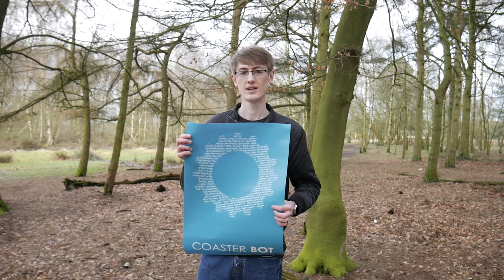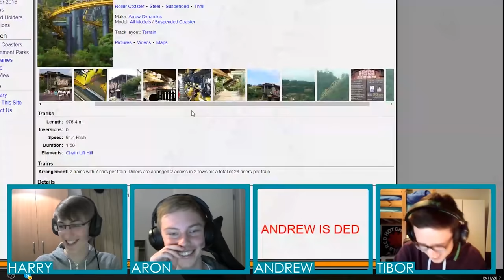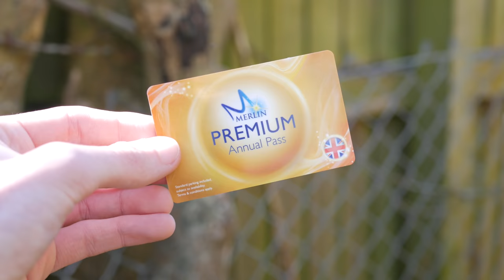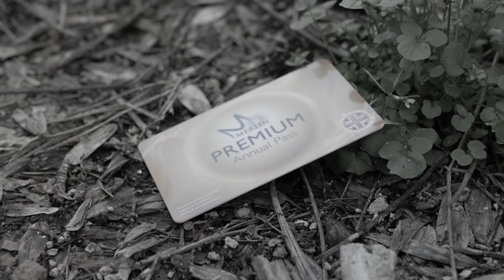Coaster Bot Rewind 2019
2019 has been a big year for Coaster Bot so far, so much so that YouTube has decided to give us our own Rewind for this year. Join us as Harry pretends to be Will Smith before exploring some of the highlights of the entire channel, right back to the beginning!

A big thanks to Aron, Tom, Amy and Zak for helping out with this video, it wouldn't have been possible without them!

PATREONS:
D. Newman, Simon Stirrat, Philippe-Minh, Tyler Bennet, Archie Huggins, Alex Mann, Inverted Studios, James Eddison Mattok, Evan Honnert, Owen, Dannie Potter